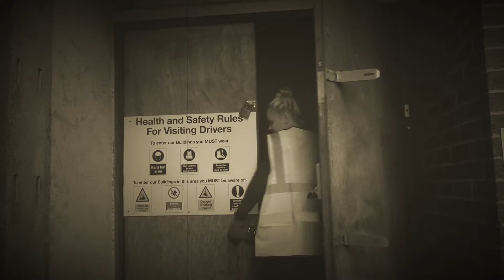Animal (Spoof Energy Drink advert)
This is a spoof advert for an energy drink called Animal that was made as a part of a course on film making with Spotlight Multimedia in Romford, Essex.